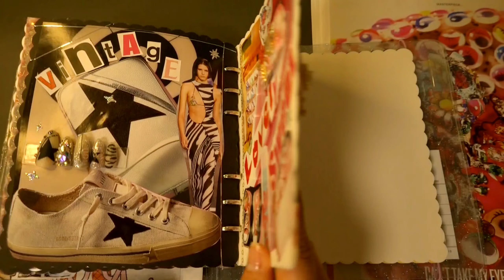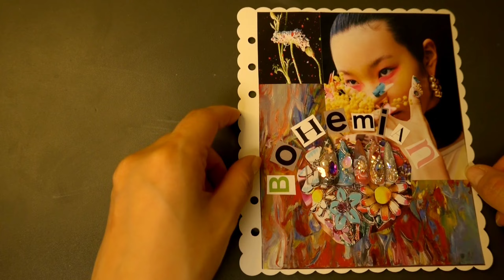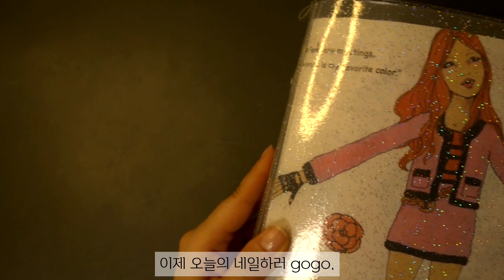SUB) 셀프네일| 제목만 몇시간 고민하고😅그냥 예쁘니까 공주네일로👑| 네일아트| 네일 다이어리📔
안녕하세요^^
오늘은 우아하면서도 은은한 바이올렛빛을 담은 Princess Nail 영상을 준비했어요^^

영상 재미있게 끝까지 시청해주세요💕
구독👍과 좋아요💕는 저에게 큰힘이 됩니다.

이번 영상에 사용된 제품정보입니다

쉬머스톤(엄지손톱)

리벳 스터드믹스

진주 3D  믹스 (중지손톱)

네일체인 (K-L06, K-L16)

사각스톤